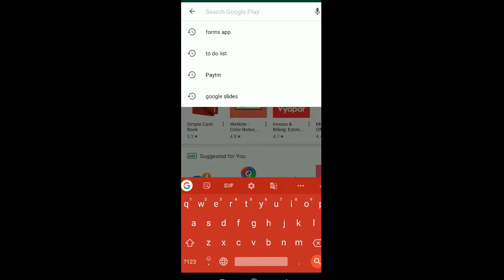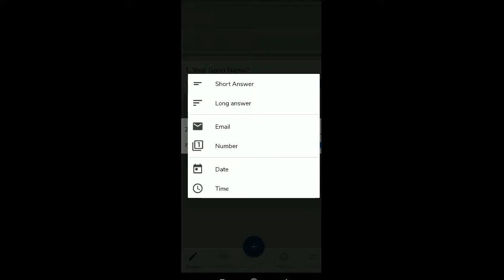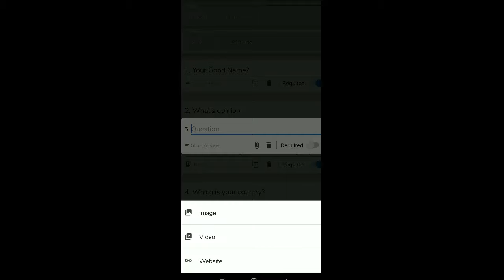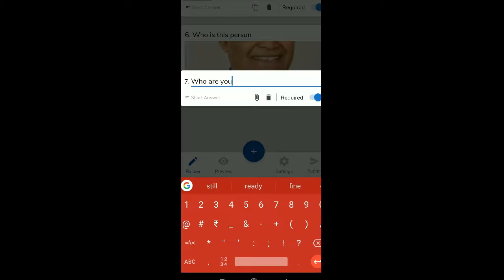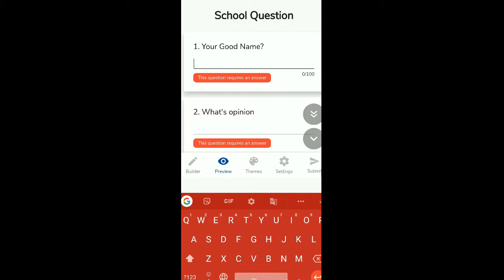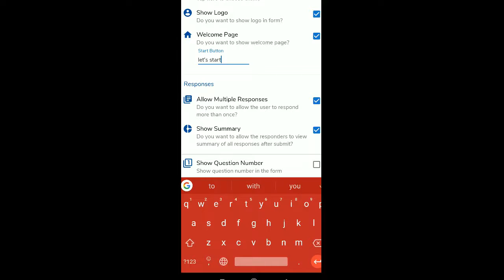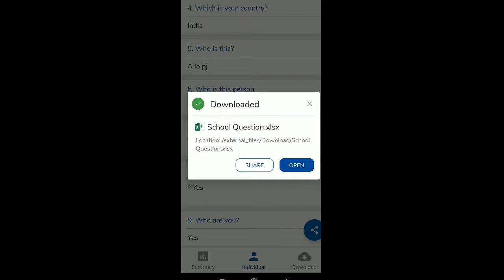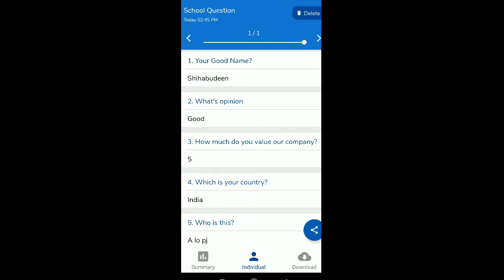HOW TO CONDUCT AN ONLINE QUIZ OR ONLINE ASSESSMENT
HOW CAN CONDUCT ONLINE EXAM FOR STUDENTS THROUGH FORMS APPLICATION .IT IS USEFUL FOR TEACHERS